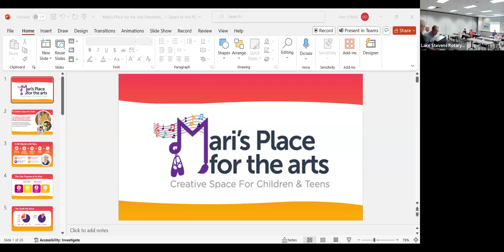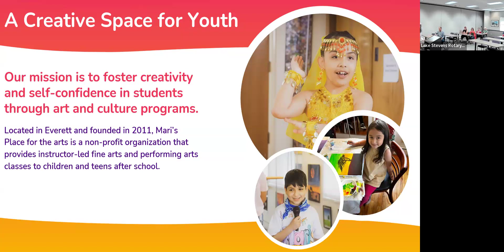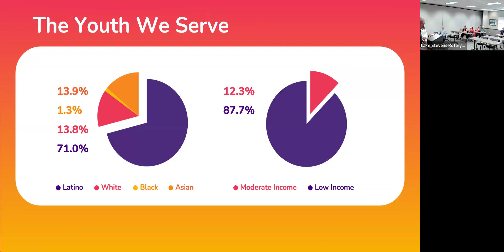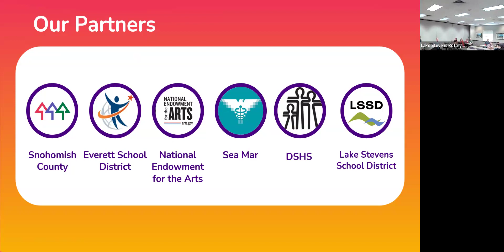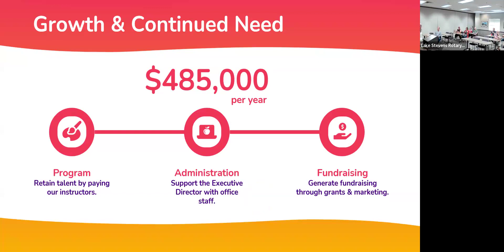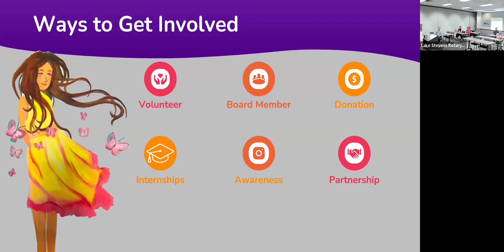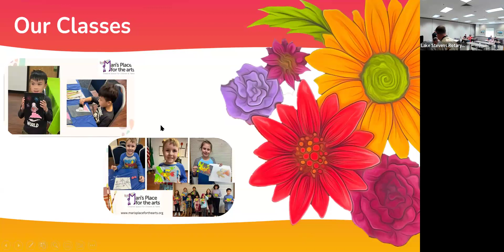Meeting May 10, 2024